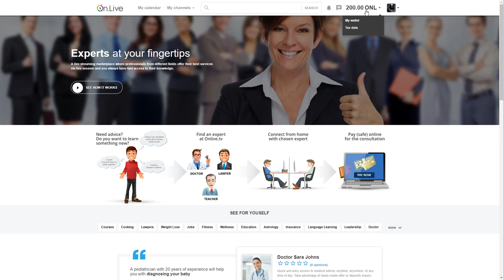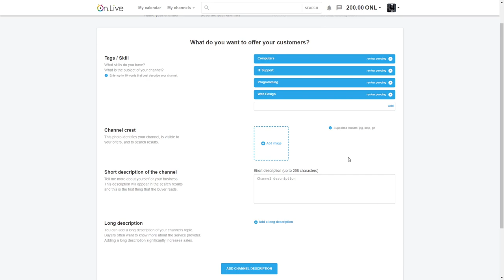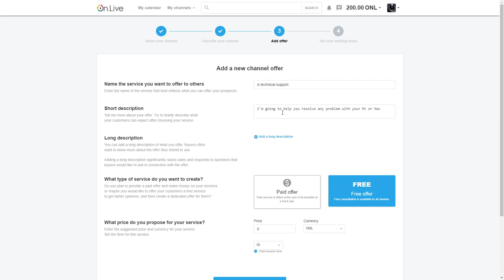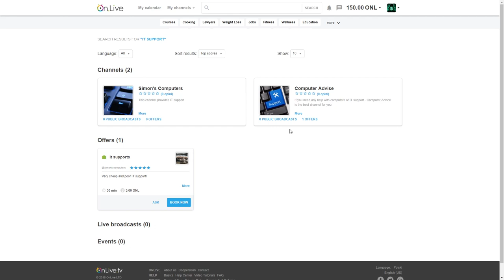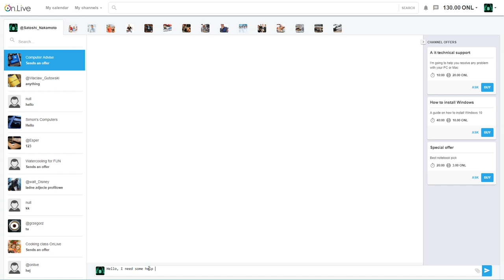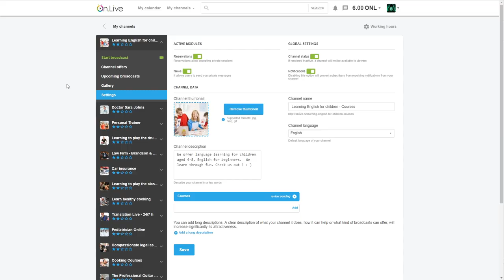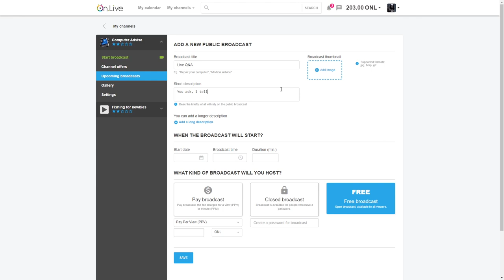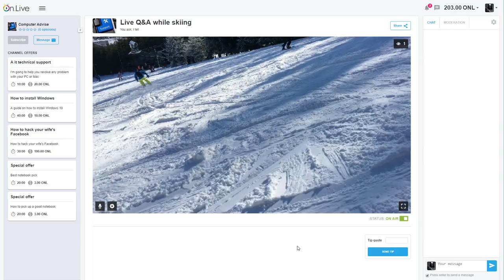On.Live项目的介紹 - 它是如何运作的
我们的视频展示了On.Live平台上现有的功能。

On.Live是新的革命性视频广播平台，专注于分散式实时视频传送服务，可满足小型和大型企业的需求。

通过On.Live，您将能够向您的客户提供一对一或一对多的高清现场直播，所有服务均以ONL代币支付，并且按每分钟付费或按次付费进行计费。如果您的广播质量需要提升，您将可以将ONL代币转换为额外的计算能力。您也可以通过租出硬件资源并将备用计算机资源卖给其他On.Live用户来赚钱。 ONL代币现已在Pre-ICO上以特别的30％折扣出售。立即获得ONL代币，成为我们项目的一部分以并赚取真金白银。

On.Live是我们团队和社区的联合项目。我们可以灵活地添加功能或对界面进行任何更改，将平台适应某些市场需求。我们积极进取，并根据您的需求创建On.Live平台。

由于我们的项目正在开发中，我们欢迎任何有关界面和平台功能的建议。请随时留下您的意见，并为平台做出贡献。